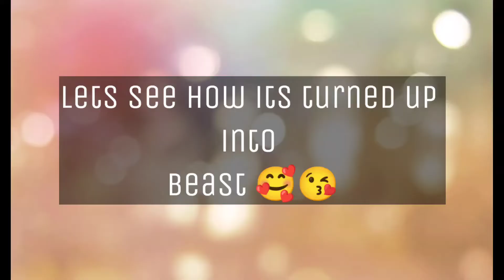Upgraded my KTM RC 200 (2016 Model) with new 2021 Model Stickers | Angel Eyes | Rim Stickers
In this video, I’ll show you how I have upgraded my KTM RC 200 with new stickers

BE MY FRIEND:

📸Add me on Instagram: I'm on Instagram as @__ramkumark__

ABOUT MY CHANNEL:

Hi! I’m RAMKUMAR. On my channel, you will find lot of interesting videos. I love sharing Unboxing videos/ vlogs/ Tech Reviews and Product Reviews with you guys as I experience them myself.

Feel free to add me on Instagram/Facebook/Twitter